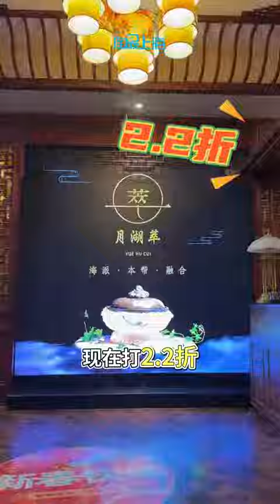性价比私房菜 家庭聚会首选，有一整只松叶蟹哦~